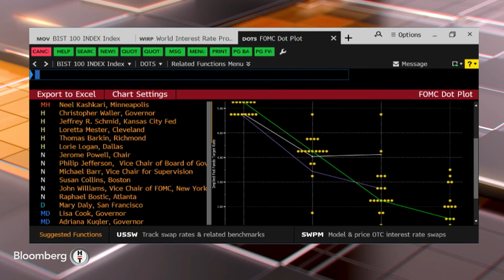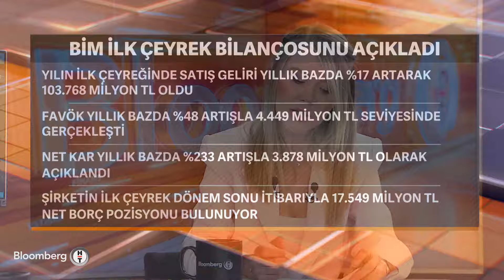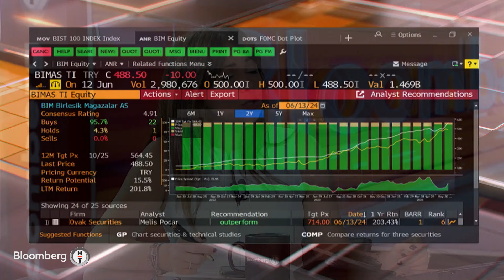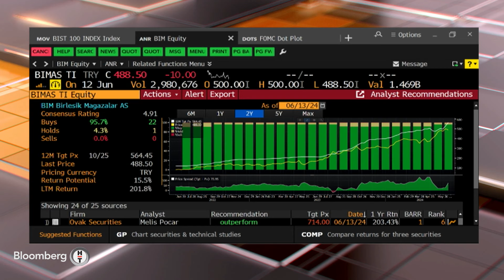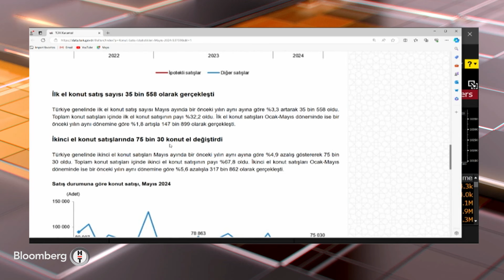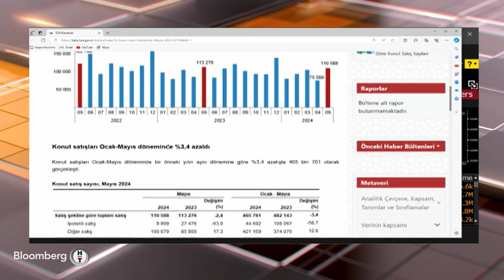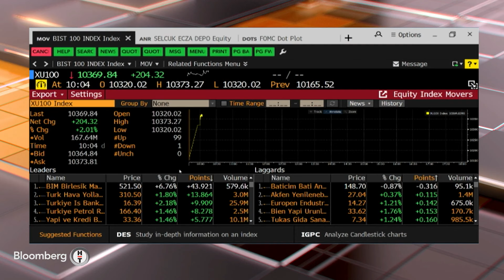Piyasa Masası - BİM İlk Çeyrek Bilançosunu Açıkladı | 13 Haziran 2024